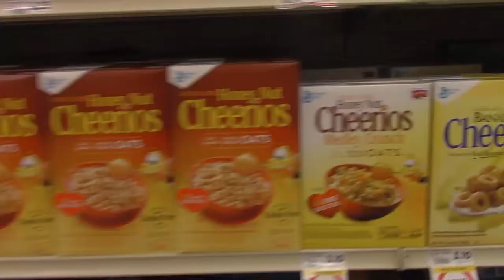Letholdus in space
Space travel

 - Little Einsteins remix

 - Slavic music